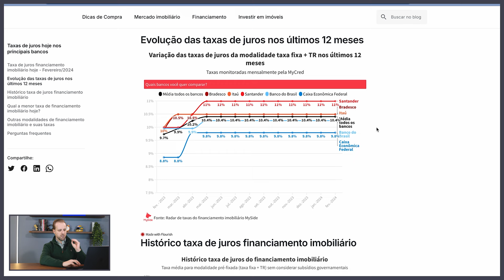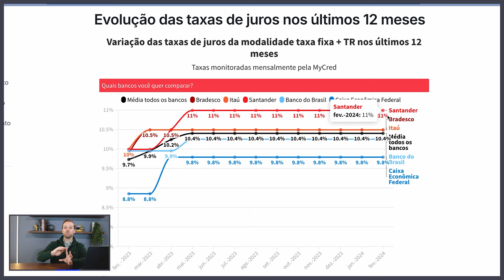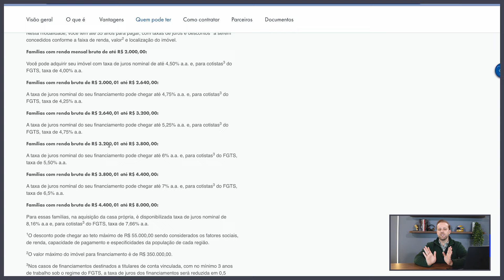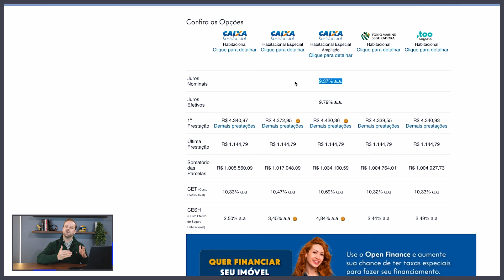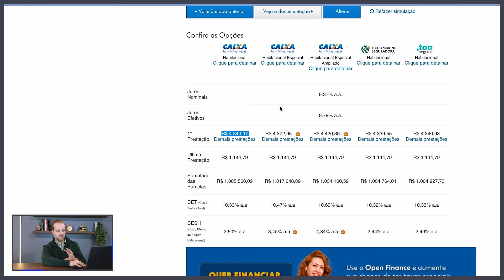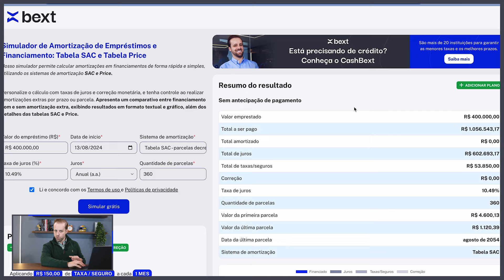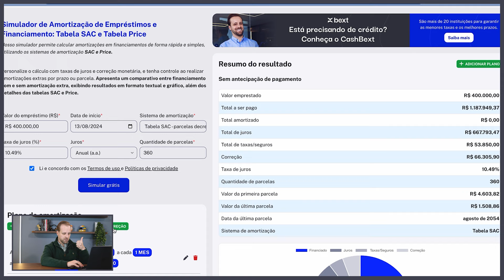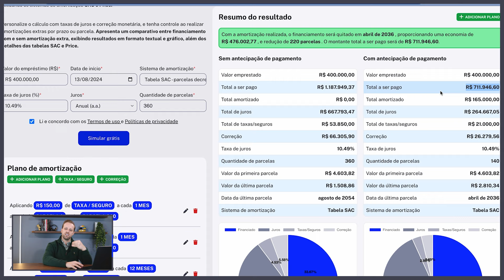Qual o financiamento imobiliário mais barato do mercado?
Está em busca do financiamento imobiliário mais barato do mercado? 🚀 Neste vídeo, vamos te mostrar como encontrar as melhores taxas para o seu financiamento e as estratégias que podem fazer toda a diferença no valor final que você vai pagar pelo seu imóvel! 💡 Descubra quais são as opções mais vantajosas e como a Bext, a plataforma multibancos, pode te ajudar a economizar tempo e dinheiro. Faça uma simulação rápida e comece a multiplicar suas possibilidades hoje mesmo!

Você pode pular clicando nos minutos abaixo:

01:15 | A média de taxas entre financiamentos e bancos
05:11 | O financiamento imobiliáriuo minha casa, minha vida
06:28 | Qual o financiamento imobiliário mais barato do mercado?
12:58 | Como deixar qualquer financiamento mais barato

Nossos produtos e serviços para lhe ajudar

Quer fazer uma simulação GRATUITA para financiamento imobiliário, empréstimo com garantia de imóvel, financiamento veicular ou empréstimo com garantia de veículo?

Conheça agora o nosso GUIA: "Xô, Aluguel: O Método Best para Conquistar o Seu Imóvel com Financiamento Imobiliário"

Quer se tornar um parceiro SejaBest e ganhar muito dinheiro comercializando o financiamento imobiliário, veículo ou o empréstimo com garantia de imóvel?

Acha que ainda não tem o conhecimento certo para empreender nesse mercado? Conheça o BestBroker, a formação que vai lhe transformar em um expert em crédito imobiliário!

Conteúdos:

Clique no link para ter acesso a todos os materiais da SejaBest, bem como também receber os melhores conteúdos do mercado.

Quer ler conteúdos incríveis sobre o tema do vídeo?